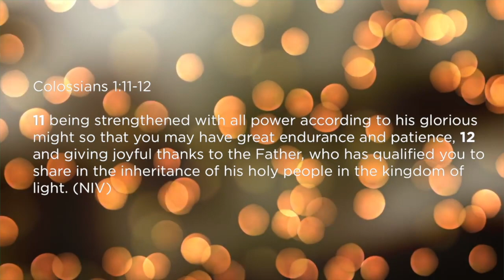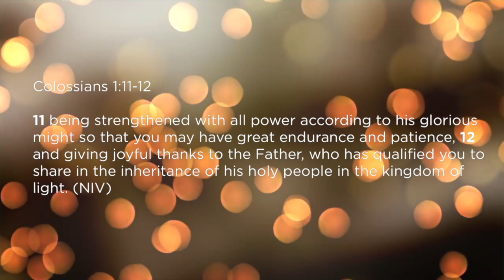Perseverance - Warrington Youth for Christ October Vlog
Tim talks about his experience of working at Warrington Youth for Christ and what is means to persevere until you see God's promises fulfilled.